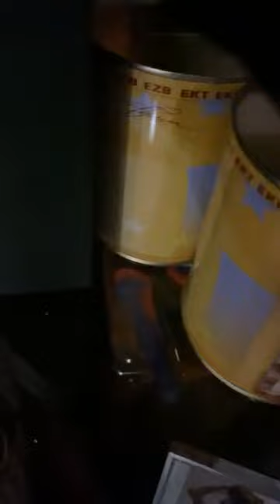Letoile Kribienne m'accuse d'avoir essayé de piquer son mari.